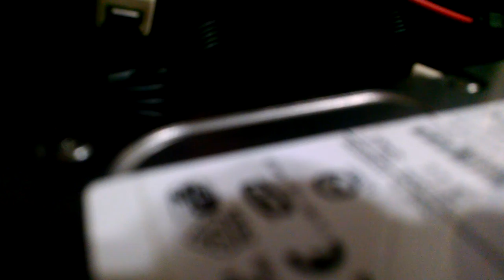Seagate Cheetah 15K.3 Spinup/Spindown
Turbo-speed!

Capacity: 36.7 GB
Spindle Speed: 15000 RPM
Interface: Parallel SCSI (SCA)
Date: July 19, 2005